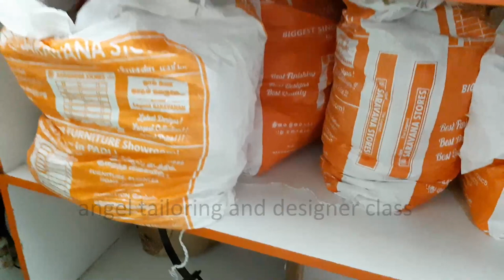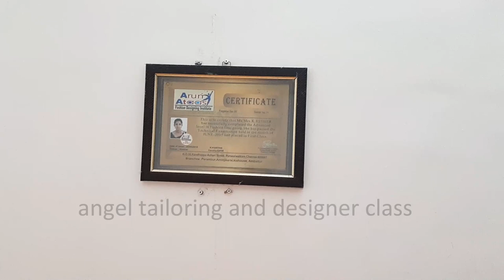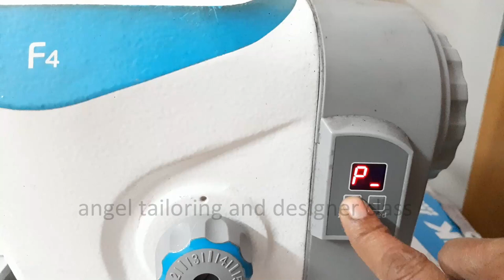My tailoring room tour | how I organized my room for tailoring | Jack f4 tailoring machine